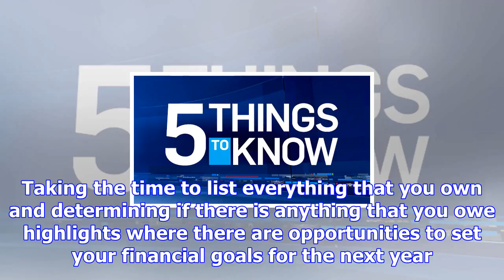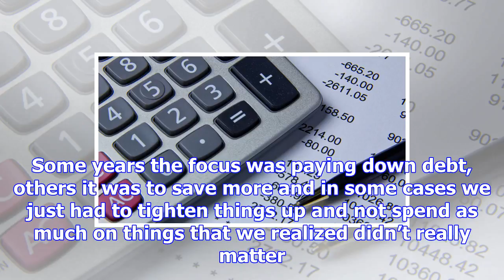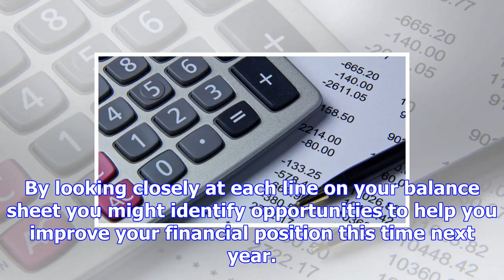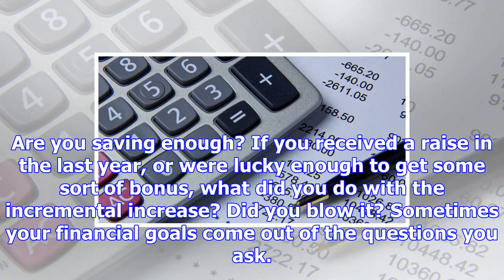Pattie lovett-reid: it's time to set your financial resolutions for 2018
We are on the cusp of a new year and it’s the perfect time to set your financial resolutions for 201...